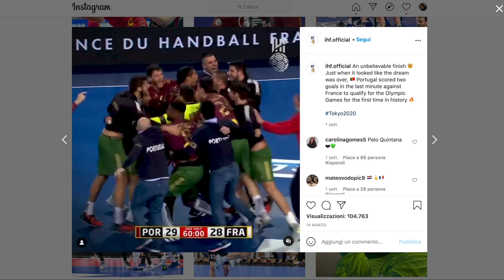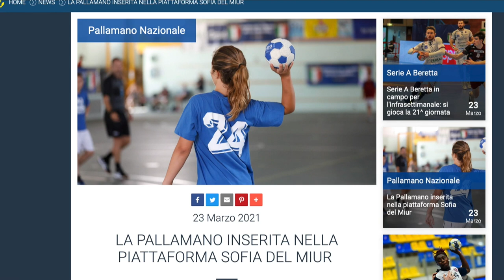HandballMania [28^ puntata] - 25 marzo 2021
L'Italia femminile supera il turno nelle qualificazioni ai Mondiali 2021. Nel frattempo riparte la SerieABeretta e riprende anche la Champions League, che da mercoledì tornerà in diretta su Sky Sport. Ne parliamo nella nuova puntata settimanale di HandballMania.